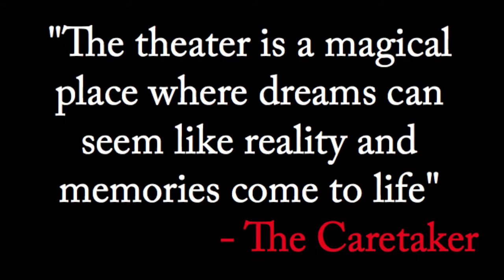Dean Martin Impersonator Drew Anthony - Headline Vegas Act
DEAN LIVES celebrates the joy that only Dean Martin could bring to the masses, as well as the pride he gave to being Italian-American. It covers the musical career of Dean Martin in three acts as recalled by a lovable Ol’ Theater Caretaker; a life-long friend and fan of Dean Martin.

Las Vegas Dean Martin tribute artist Drew Anthony respectful and accurately brings Dean Martin to the stage, backed by years of playing Dean in The Rat Pack is Back nightly Vegas show.